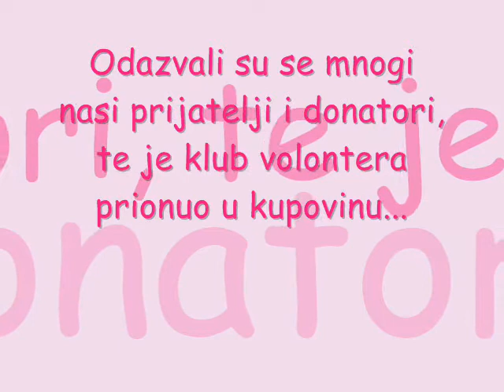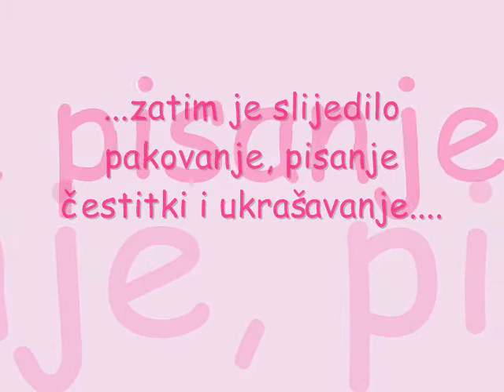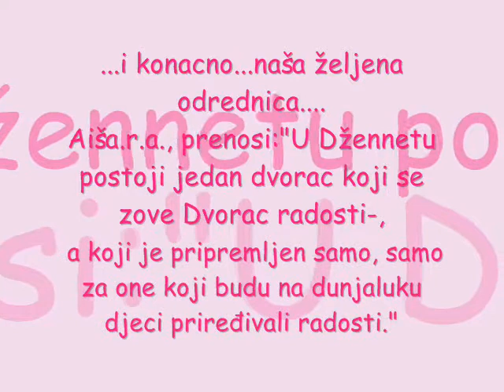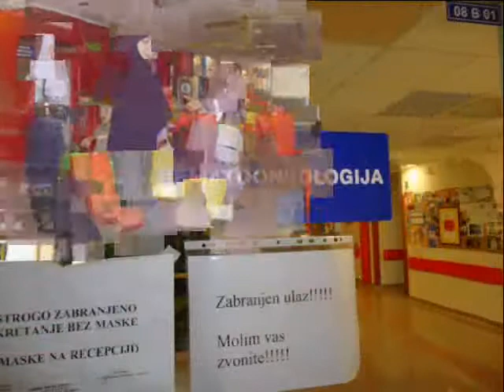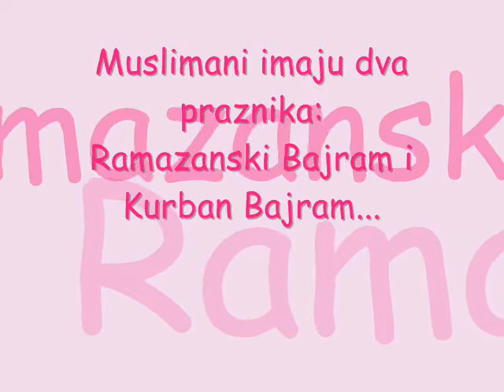Bajramski paketici.wmv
Bajramski paketici ( akcija volontera KC Tesnim )